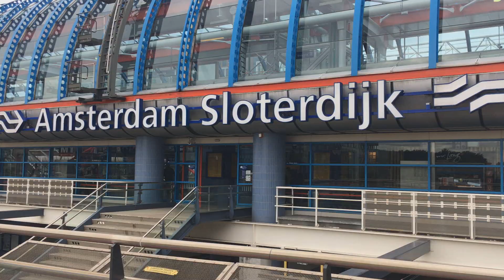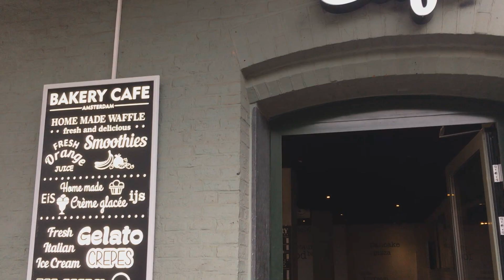✈ #5 AMSTERDAM | ONE DAY TRIP ♡ KAWAILEYLA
↓↓↓ ✿Toutes les infos ici✿ ↓↓↓

Ce 10 septembre nous avons passé une petite journée à Amsterdam aux Pays-Bas. Vu que nous étions à pied nous n'avons pas pu tout voir, mais cela nous donne une raison d'y retourner! En attendant, voici ce que j'ai filmé durant cette très courte mais magnifique journée.
Tout a été filmé avec mon Iphone 6S.

Si les différents paysages vous ont plu n'oubliez pas de mettre un pouce en l'air ça fait très plaisir et de vous abonner à la chaîne pour suivre le prochain voyage :) !

✿ VOIR, REVOIR OU REREREVOIR ✿

✿ CREDITS ✿

 ♬ MUSIQUE UTILISÉE ♬

↦ C O D E  - P R O M O  :

✿ AIRBNB : Reçois 30€ de réduction sur ta première réservation.

✿ Avez-vous déjà visité Amsterdam ?

Leyla.